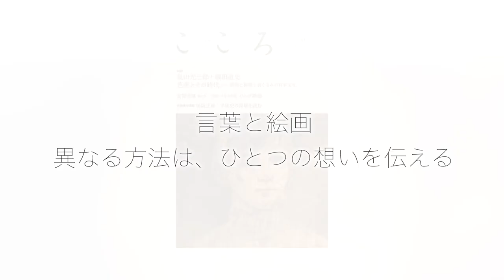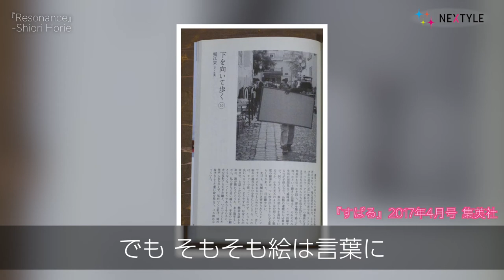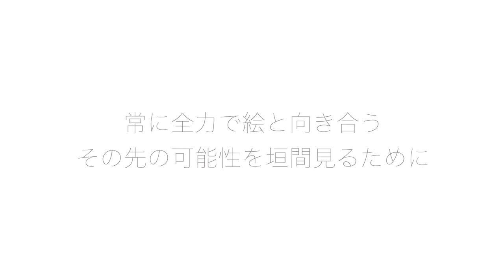堀江栞 #001 自分の心に正直に「好…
自分の心に正直に「好きだ」と思うモチーフとまっすぐ向き合い作品を作り出す画家 堀江栞。モチーフとなるのは動物であることが多いが、描かれるモチーフには人間らしい、ある「表情」を感じる。モチーフと対等に向き合う彼女は心から描きたいと感じる衝動を大切にしている。それゆえ、描きたいと思うものはおのずと彼女の目の前に現れる。出会った瞬間に生まれる言葉にできない感情を、岩絵具という非常に扱いが難しい画材を使って仕上げていく。今となっては必要不可欠なこの画材だが、彼女にとっては有機溶剤によるアレルギーで画材による作品づくりが何もできないという挫折を味わった。唯一使用可能と判断された岩絵具はその粒子の粗さによって発生する乱反射が、イメージと異なる表現になりやすかった。しかし「唯一の画材」をつかんだ堀江にとって、この岩絵具はとても重要であり、どうあっても使いこなさなければ自分の夢や大好きな「絵を描くこと」が全て叶わなくなる。その堀江の情熱は、むしろ岩絵具の弱みを強みに変換させ、独創的でとても魂を感じる作品を創り出した。挫折を乗り越え出会ったもの。まさに「乗り越えた」から見えた景色である。油絵と違って理想の色合いを作り出すのも難しい素材だが、その細かい粒子一粒一粒が組み合わさって生み出される作品は圧巻だ。彼女とモチーフとの間に生まれた共鳴、コミュニケーションをぜひ感じてみてほしい。そしてふと彼女の作品を思い出すとき、暖かい気持ちが溢れてくる。